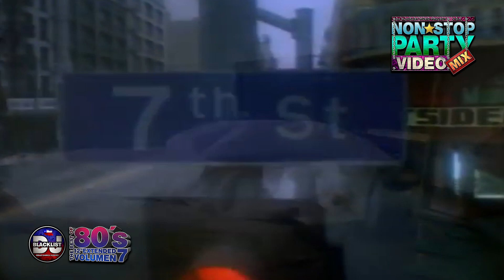Videomix/Megamix 80´s 12” Extended Vol.7 - Non*Stop Party By Dj Blacklist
TRACKS NON*STOP PARTY 80´s 12” EXTENDED  VOL.7  02 DICIEMBRE 2022

Tracklist Por Tiempo y Orden De Aparición

00:00 Francesco Salvi - Esatto
03:01 Camouflage - The Great Commandment
05:58 Celebrate The Nun - Will You Be There
09:41 Depeche Mode - Just Can't Get Enough
13:02 Elton John - I Don't Wanna Go On With You Like That
16:33 Donna Summer - She Works Hard For The Money
20:23 Bronski Beat - Smalltown Boy
24:33 Devo - Peek-A-Boo

Duración: 28 Minutos (Aprox.)
Canciones (Tracks): 8

IMPORTANTE
TODAS LAS CANCIONES Y VIDEOS EXPUESTOS EN ESTE VIDEOMIX SON PROPIEDAD DE SUS CREADORES Y SELLOS DISCOGRAFICOS DESCRITOS EN EL TRACKLIST. CREADO CON FINES DE ENTRETENIMIENTO.
ALL SONGS AND VIDEOS POSTED IN THIS VIDEOMIX ARE THE PROPERTY OF THEIR CREATORS AND RECORD LABELS DESCRIBED IN THE TRACKLIST.

Descargo de responsabilidad: Este es un video sin fines de lucro hecho únicamente con el propósito de estudio, revisión, análisis crítico y entretenimiento solamente. La música / clip es propiedad y derechos de autor de su(s) legítimo(s) propietario(s) y DJ BLACKLIST 35 no reclama ninguna propiedad. En virtud de la Sección 107, Disposición sobre uso leal de la Ley de Derecho de Autor de 1976, se tiene en cuenta el uso leal para fines tales como críticas, comentarios, informes de noticias, enseñanza, becas e investigación. El uso justo, es un uso permitido por el estatuto de derechos de autor que de otro modo podría estar infringiendo.

GRACIAS POR VISITAR Y APOYAR MI CANAL!!!

DJ BLACKLIST CHILE